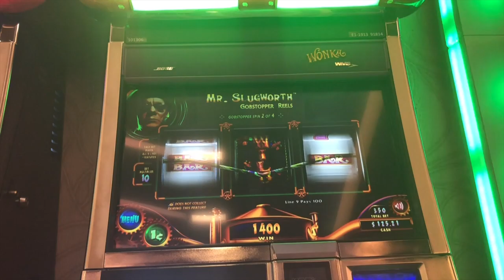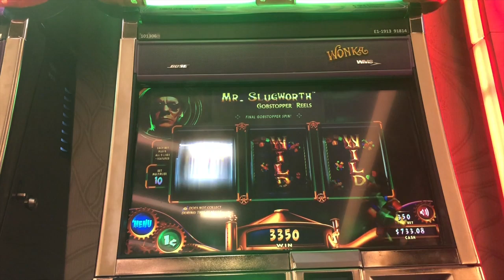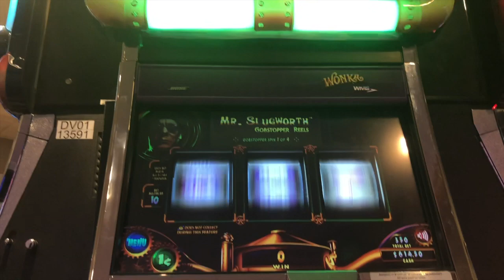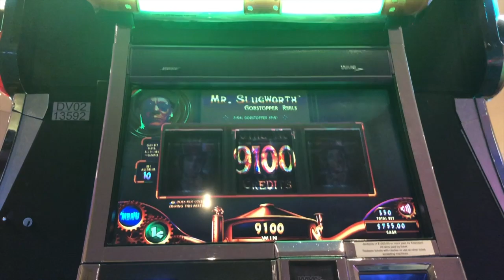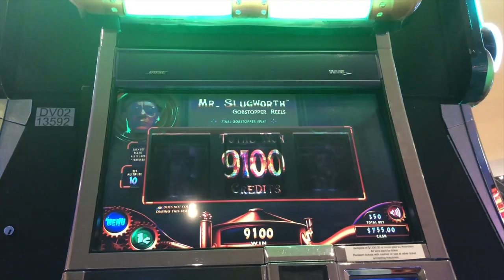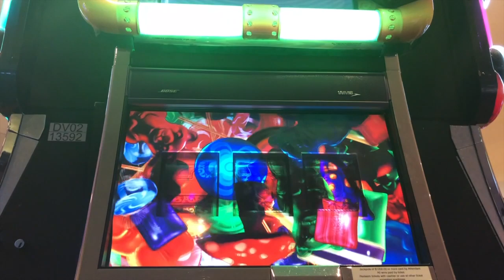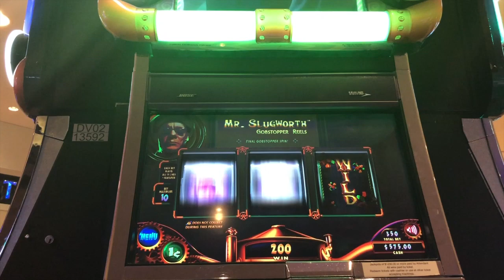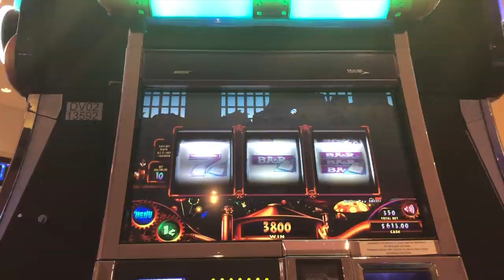Willy Wonka Slot: Slugworth Wins!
Collection of wins (some big some small) on the Slugworth bonus only.